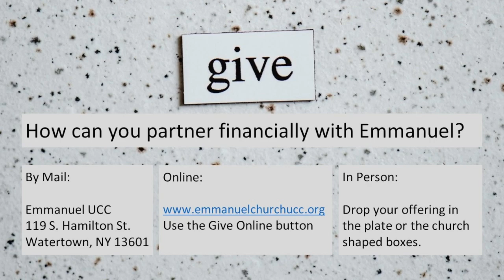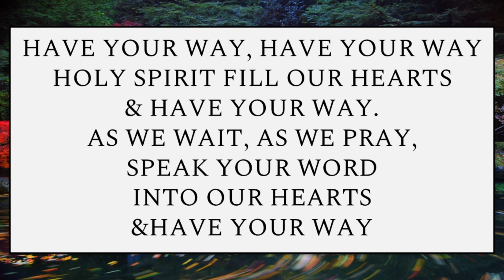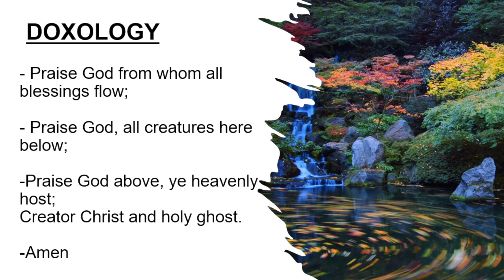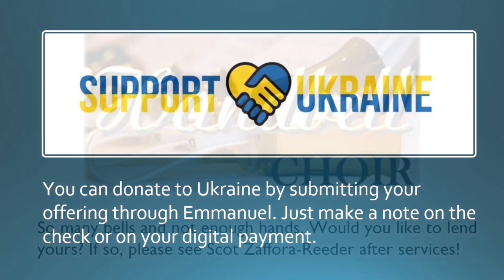Sunday Service- May 07th, 2023